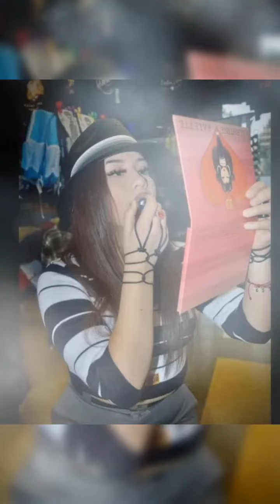YO TE SEGUIRÉ